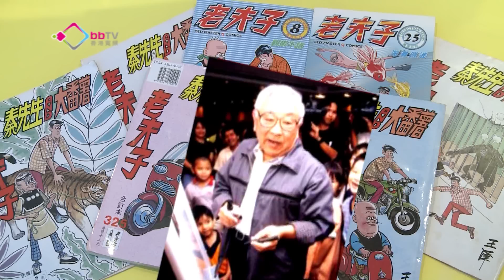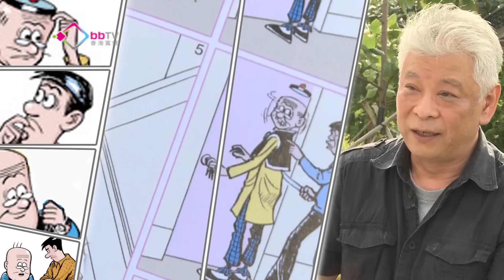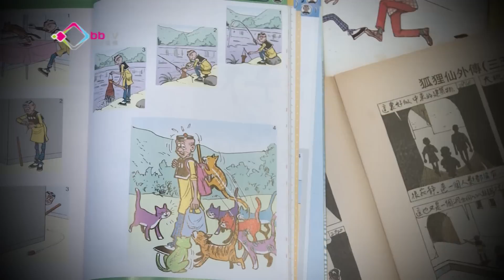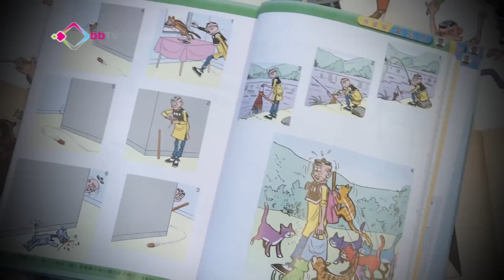書展焦點：老夫子50周年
今個星期開幕的書展，其中一個焦點是香港經典漫畫《老夫子》出版50周年。本台特別企劃以「尋味‧老父子」為題，一連五日為你專題報道。今集先講《老夫子》的創作，作者的兒子能夠繼承，背後存在著一道「父子情味」。